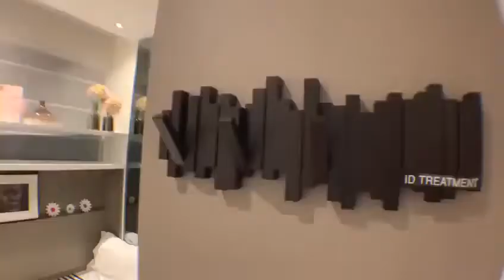新加坡中央区~维雅轩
微信：maybelynchua

维雅轩位于第12区的马里士他（Balestier），是属于新加坡的中央区。马里士他是属于诺维娜规划区（Novena Planning Area）的其中一个分区。项目在连接着马里士他路（Balestier Road）的惹兰甘马挽（Jalan Kemaman）。沿着马里士他路一旁的都是低层项目，也有许多建于30年代，非常有特色及艺术感，受保留的店屋。

维雅轩的地段土地面积约4,071.5平方米，容积率为2.8，是属于永久地契。项目预计于2024年能取得临时入伙准证。项目包括1栋座28层高的建筑，项目共有162套私宅单位，拥有户型包括一卧房单位面积介于41到43平方米，两卧房单位面积介于59到65平方米，两卧加书房单位面积介于70到72平方米，两卧房双钥匙单位面积在于108平方米，三卧房小型单位面积在于87平方米，三卧房豪华单位面积介于107到116平方米，三卧房阁楼单位面积介于127到141平方米和四卧房阁楼单位面积在于190平方米。住户在这个高楼的项目可以享受到惹兰甘马挽的无遮挡景色。

维雅轩距离大巴窑地铁站（Toa Payoh MRT）约800米。住户可以使用项目附近的中央市区公园连接道循环（黄埔公园连接道）（Central Urban Park Connector Loop （Whampoa Park Connector））轻松漫步就可以抵达该地铁站。中央市区公园连接道循环也是个全岛型的网络，住户可以用它连接本岛的其他公园和自然区。

Verticus Condo is an upcoming residential development that is located in District 12, Central Region of Singapore. It is in Balestier which is a subzone of the planning area of Novena. It is along Jalan Kemaman which is off Balestier Road. Balestier Road is flanked by low rise developments as well as art deco and charmed conserved shophouses that dated back to the 1930s.

The estimated completion date for this development will be 2024. Upon completion, this development will comprise of 1 single tower of residential apartments which is at 28 storeys high. The total number of units available will be 162 apartments with unit mix from 1 bedroom type which are sized at 441 and 463 square feet, 2 bedroom unit type which are sized between 635 to 700 square feet, 2 bedroom plus study type which are sized at 753 and 775 square feet, 2 bedroom dual key type which are sized at 1163 square feet, 3 bedroom type which are sized at 936 square feet, 3 bedroom premium type which are sized at 1152 and 1249 square feet, 3 bedroom penthouses which are sized at 1367 and 1518 square feet and 4 bedroom penthouse which is sized at 2045 square feet.

Verticus Condo is approximately 800 m away from Toa Payoh MRT Station. Future residents can make use of the Central Urban Park Connector Loop (Whampoa Park Connector) that is nearby the development for easy strolling to the train station. The Central Urban Park Connector Loop is also an islandwide network which links up parks and nature sites.

A short stroll from the development will be the Shaw Plaza, where retail shops, F&B outlets, supermarket and also cinemas are housed. Future residents need not have to travel far to do their grocery shopping and also able to catch the latest movie blockbusters. Verticus Condo is also close to the integrated hotel-park complex comprising Zhongshan Mall, Zhongshan Park, and the Days and Ramada hotels, where more dining and shopping options can be found there. The recent rejuvenation of the Balestier area also attracted an influx of renowned F&B outlets and cafes. This area has quickly become a food haven that attracts foodies across generations.

Schools that are within short distance from Verticus Condo include Balestier Hill Primary School, Hong Wen Primary School, Saint Joseph’s Institution Junior School, Pei Chun Public School, CHIJ Primary School (Toa Payoh), Kheng Cheng Primary School, Farrer Park Primary School, First Toa Payoh Primary School, Bendemeer Primary School, Saint Andrew’s Junior School, Anglo Chinese Primary School, Marymount Convent School, CHIJ Secondary School (Toa Payoh), Bendemeer Secondary School, Beatty Secondary School, Saint Andrew’s Secondary School, Anglo Chinese Secondary School (Barker Road), Saint Andrew’s Junior College and Catholic Junior College.

Nearby tertiary education institutions and international schools include Curtin University Singapore, Lee Kong Chian School of Medicine (Novena Campus), EASB East Asia Institute of Management, Global Indian International School (Balestier Campus), Italian Supplementary School and SJI International School.